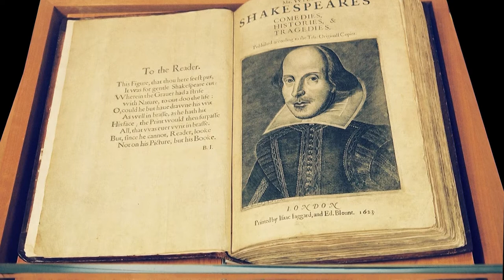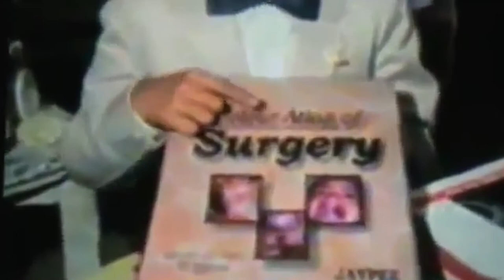10 People You Won"t Believe Actually Exist Part 8 - دنیا کے حیرت انگیز انسان پارٹ 8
Man who can eat any metal, Korean MMA fighter, India’s smartest boy, man with the strongest teeth in the world, tallest female basketball player, girl with maximum birth marks and some more will be shown in this video.

Akrit Jaswal
Nandana Unnikrishnan
Matthias Schlitte
Ines Ramirez
Ciera Swaringen
Choi Hong Man
Pakkirappa Hunagundi
Uljana Semjonova
Rathakrihnan Velu
Michael Lotito